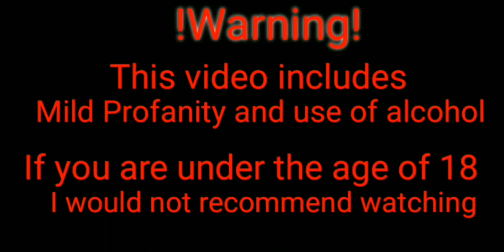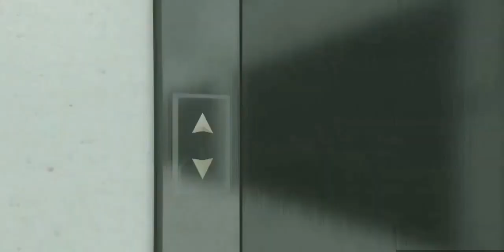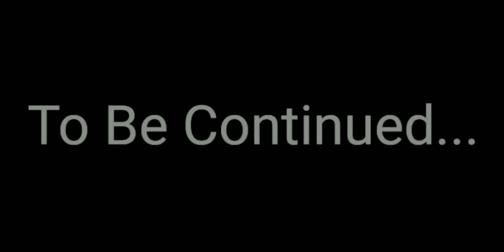GTA 5 Roleplay Pt 1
The reason why there is a reupload, is because I forgot to cut out certain stuff and I wanted to add more edits, and end the video at a reasonable point